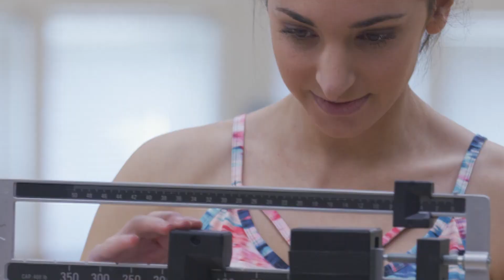Benefits of High Protein Diet Wellness Wednesday Health Tip